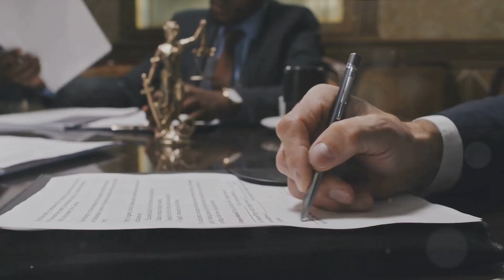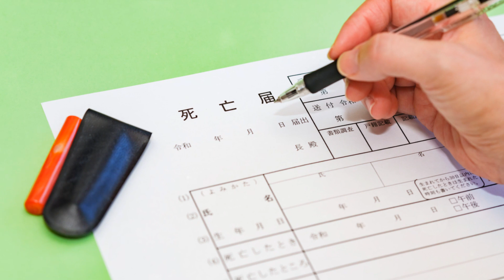The Heartbreaking Story of a Chiropractor’s Descent. True Crime Documentary.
In this compelling video, we dive deep into the tragic story of Paris Oda, a dedicated family man and successful chiropractor, whose life took a devastating turn culminating in a harrowing murder-suicide. Based on documented events, this video sheds light on the importance of mental health and the alarming issue of domestic violence.

Join us as we unravel the events that led to this heartbreaking tragedy and explore the profound impact it had on those involved. Through this story, we aim to spark conversations about mental health awareness and the critical need to address domestic violence within our communities.